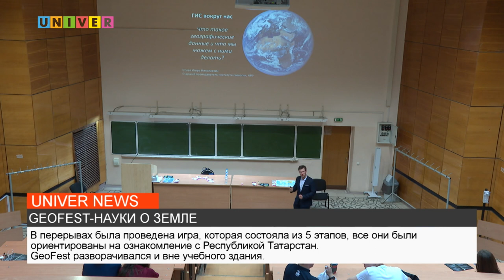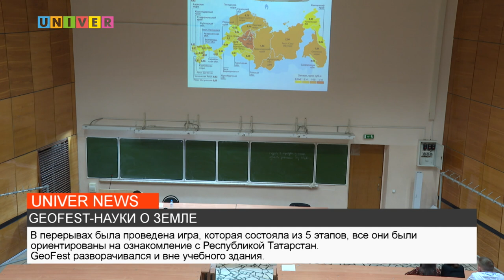GEOFEST-НАУКИ О ЗЕМЛЕ